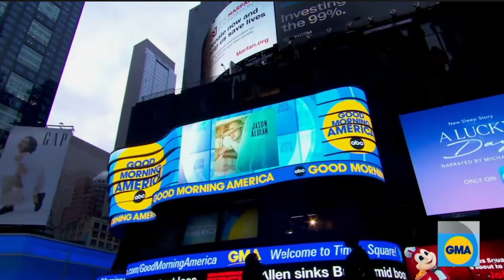Taillight TV Appearances & Music Specials Sizzle 2023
Musical moments captured by Taillight!

From producing large complicated events for live television to developing engaging content for brands to creating award-winning music programming, our clients have trusted and relied on Taillight to deliver quality content and provide a 360°proven strategy for sharing that content for more than 20 years.